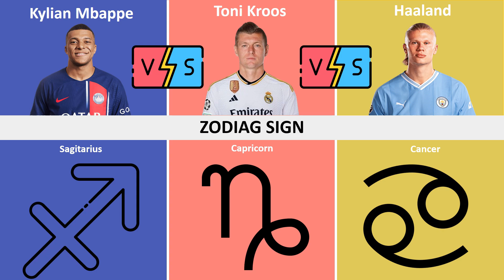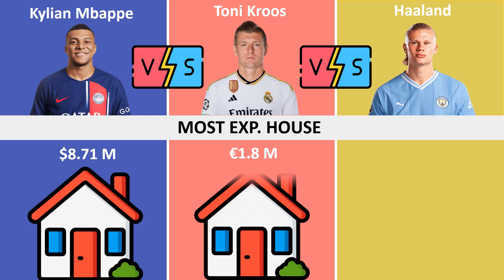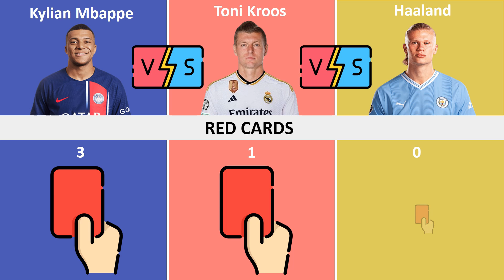Comparison: Kylian Mbappe vs Erling Haaland vs Toni Kroos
Comparison: Toni Kroos vs Kylian Mbappe vs Erling Haaland